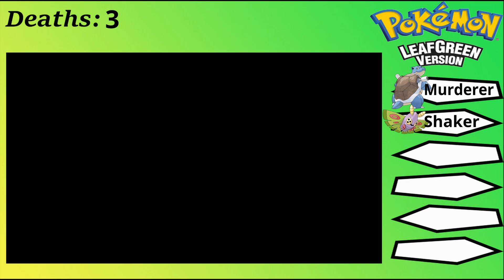Everything They Touch Dies!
Finally back with episode 2 of the FireRed and Leaf Green Vs Randomizer Nuzlocke with Soresan! I've had a lot of stuff to deal with recently and this series is more of a challenge to edit than others so that's why this took so long. Hopefully I can be more consistent in the future!

I've also been streaming on Twitch every weekend so give me a follow on Twitch to see me go live!